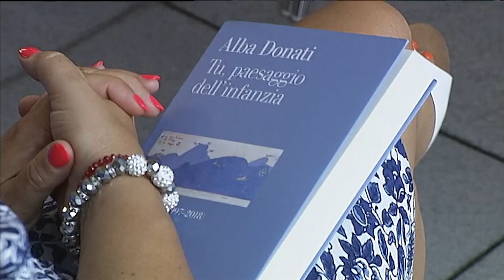Bilancio lusinghiero per la Bella Estate 2018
CASTELNUOVO GARFAGNANA - Sì è conclusa con un grande successo di partecipazione di pubblico, di certo al di sopra di ogni più rosea aspettativa, la seconda edizione degli incontri letterari “la bella Estate” svoltasi a Castelnuovo Garfagnana ai piedi della Rocca Estense. La manifestazione è stata fortemente voluta dall'amministrazione Tagliasacchi ed è stata curata da Alba Donati. ---

NoiTv